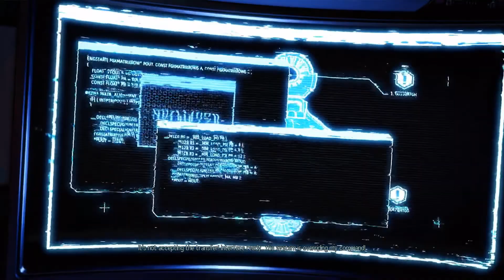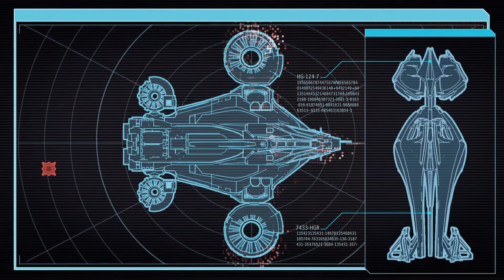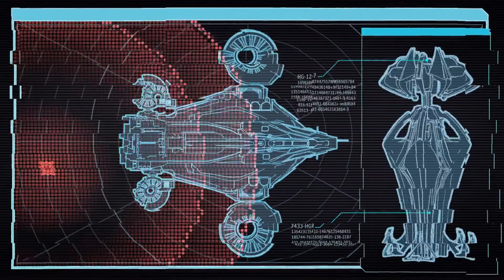XCOM 2 WOTC UI MODS ONLY, LEGENDARY 65 extract scientist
My first WOTC playtrough .

No in-mission game loading.
(I had to restart a lot of missions, sometimes multiple times - for the most part this is NOT IRONMAN WHORTY GAMEPLAY - even on flawless first attepts, it often means lucky dice rolls). Sorry I do not have the time/talent required for mastering this game to Legendary Ironman level .

UI MODS:

Robojumber's Squad Select
Extended Information
Gotcha Again
Detailed Soldier Lists
Show (numeric) Health Values
Color Coded Bonds
Hours Instead of Days
Stop Wasting my Time
Instant Avenger Menus